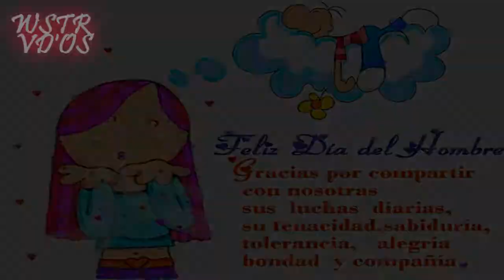WSTR VD'OS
De Dei para su amor